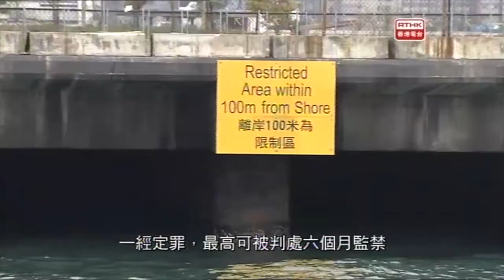啟德郵輪碼頭禁區水域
根據《啟德郵輪碼頭條例》第9條，啟德郵輪碼頭泊位對出嘅100米水域，已經被列為禁區。任何人如果未持有有效的許可證而進入禁區水域，已經違反法例，一經定罪，最高可被判處6個月監禁及罰款$25,000港元。